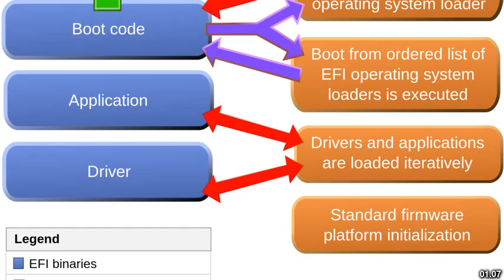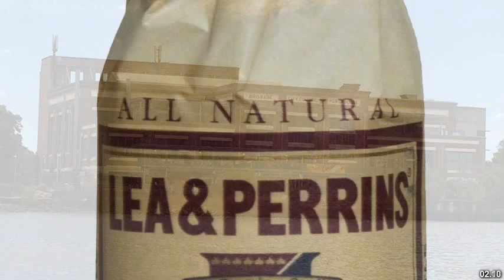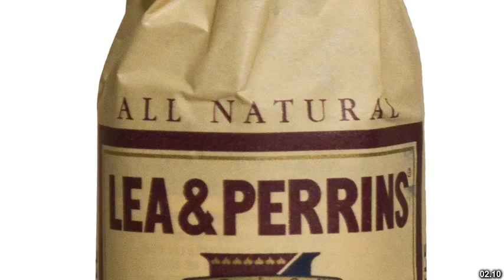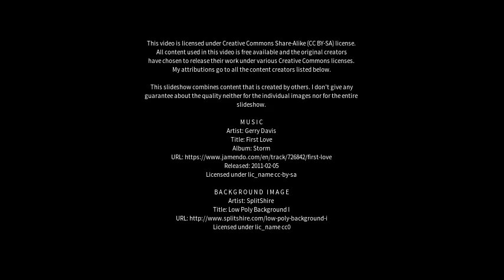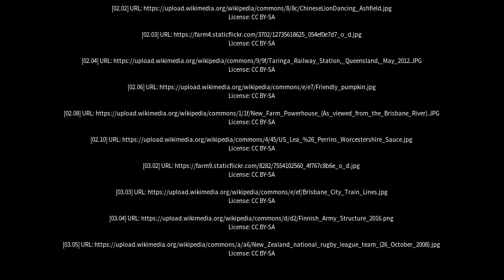Best places to visit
Best places to visit - Taringa (Australia) Best places to visit - Slideshows from all over the world - City trips, nature pictures, etc.